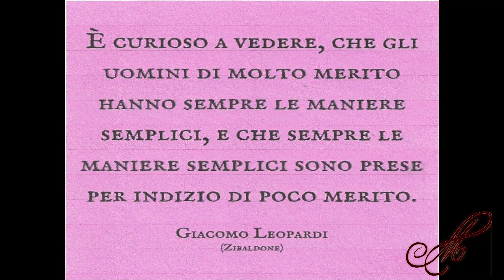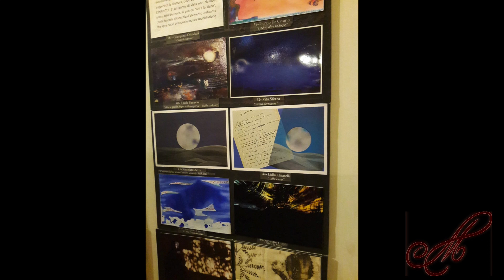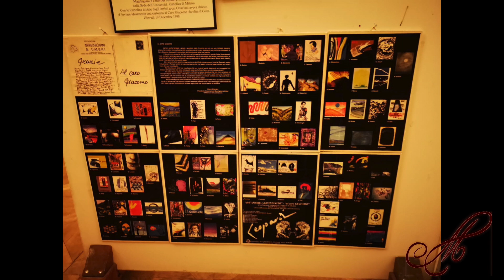MONTABONE DUECENTO ANNI DELL'INFINITO